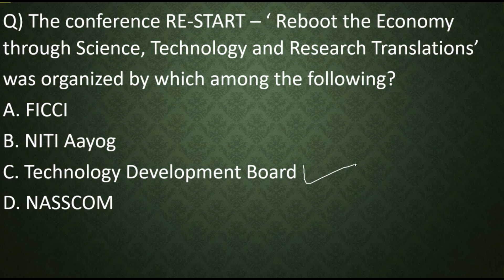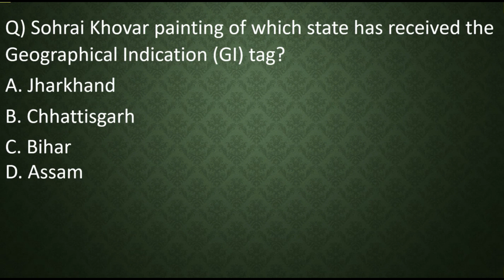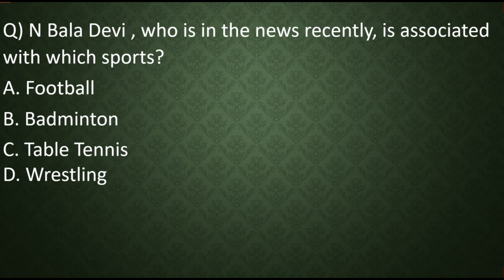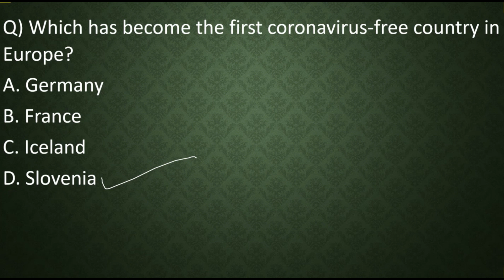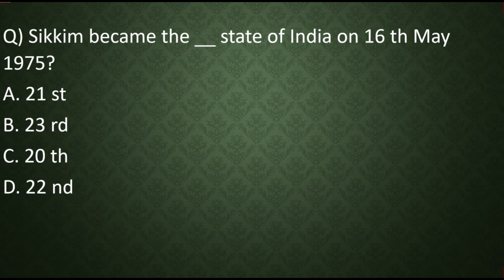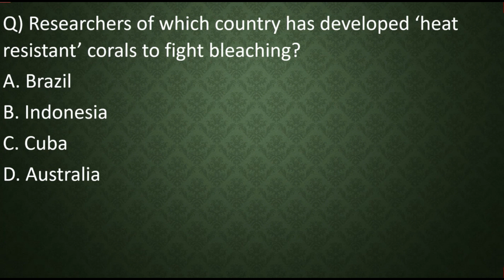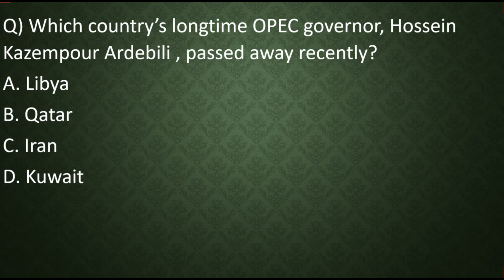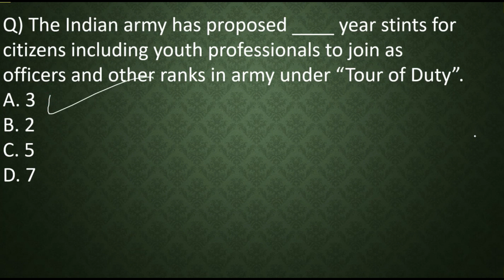affairs2020 MAY month 2020English(part-3)/ 75 MCQ/ Li-Fi education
This is weekly current affairs series which cover best 300 questions in four parts, 75 questions each. This series is very usefull in any type of govt exam. currentaffairs currentaffairstoday currentaffairs2020 SSC BANK RAILWAYS PSC VYAPAM MPPSC lifi education